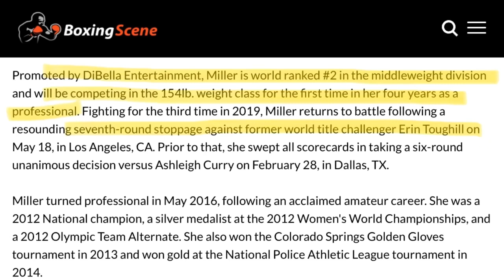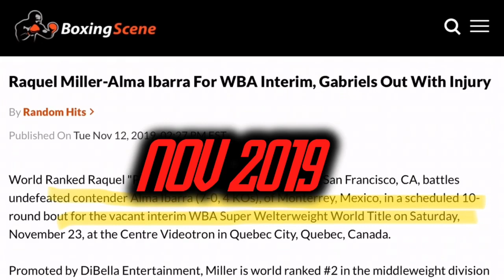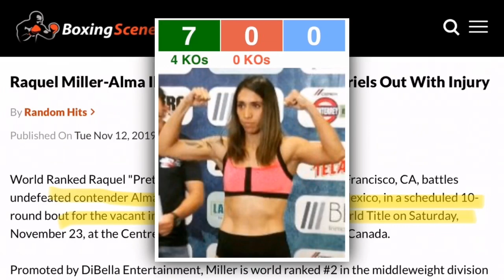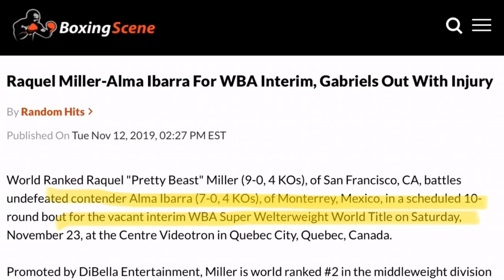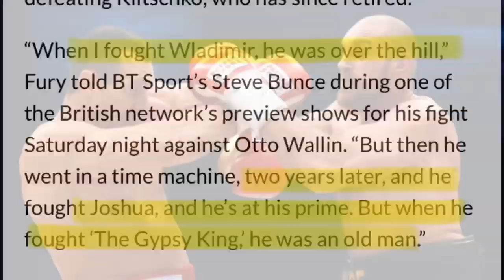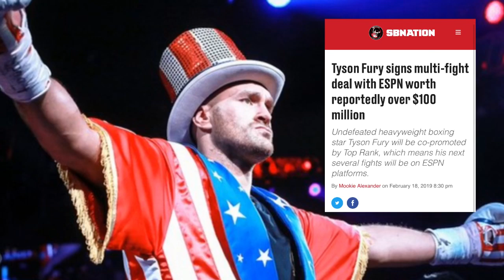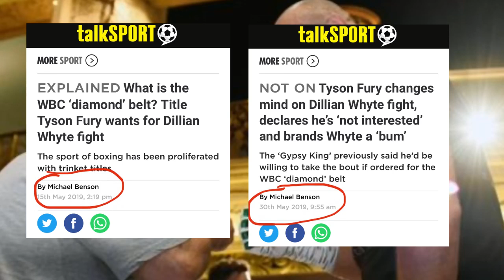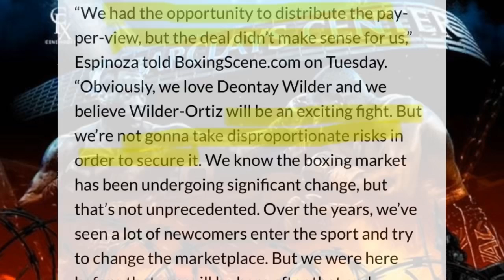THE RELAY: Fury turns back on U.K., Wilder-Ortiz II blunder? Miller vs Ibarra/Gabriels?